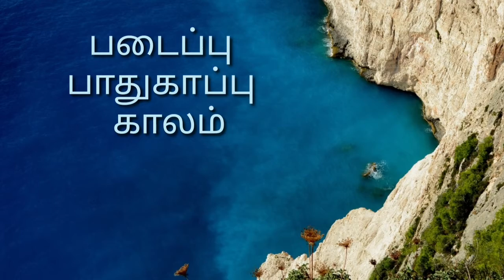SEASON OF CREATION DAY 31